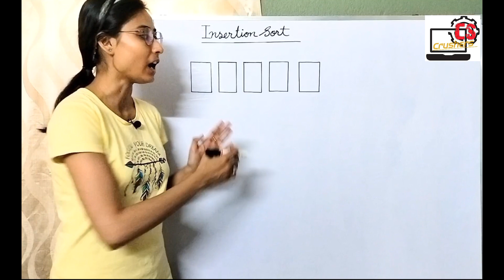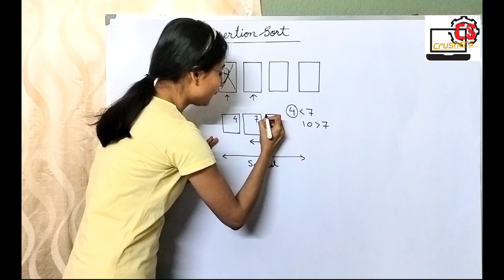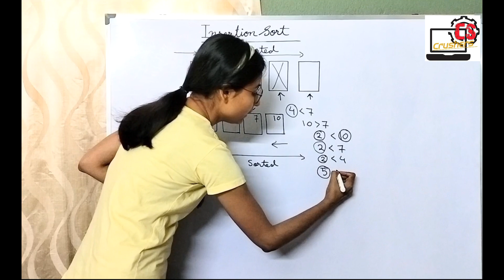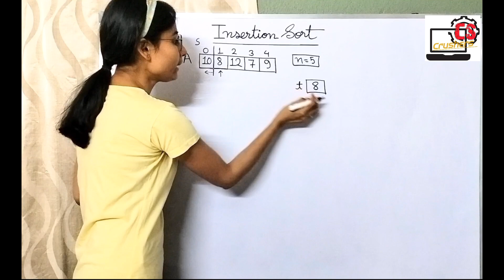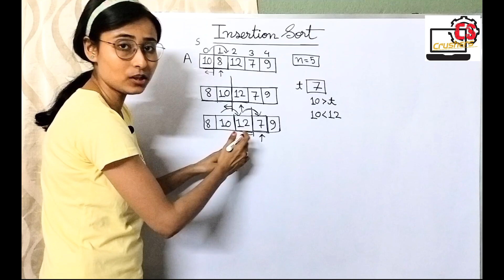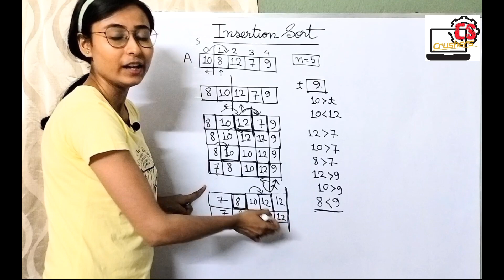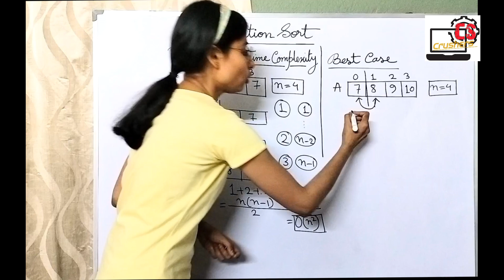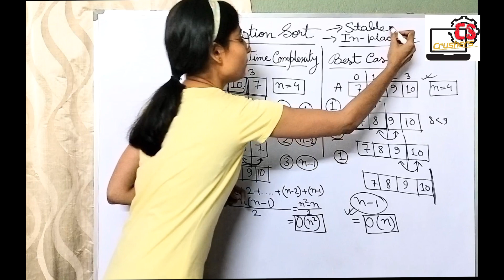Insertion Sort with Real Life Example |Time Complexity | Stable Sorting| WB JECA Preparation Bangla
In this video, we have discussed the working principle of insertion sort with real life example. We have also analyzed the best case and worst case time complexity of Insertion sort algorithm. This commonly used algorithm comes under stable sorting method.